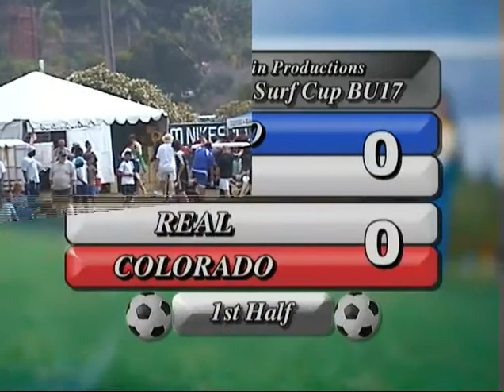2005 08 07 CHICAGO WIND 1 REAL COLORADO 0 BU17 KG